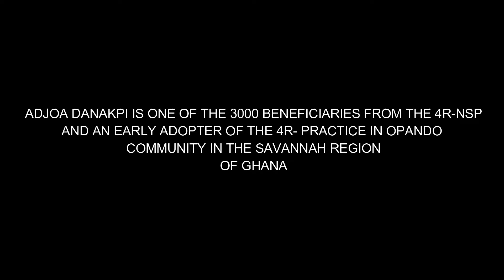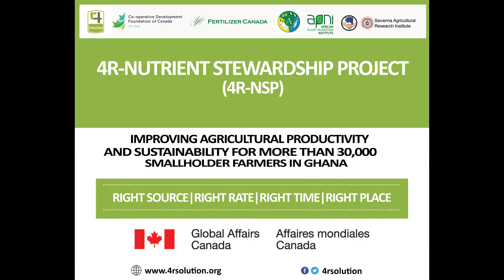4Rs -THE FUTURE OF FARMING FOR ADJOA AND HER FAMILY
One of our CVAEAs, and a smallholder farmer in Upando in East Gonja of Tamale, Ghana adopting the 4R principles on her groundnut field sharing her experiences.